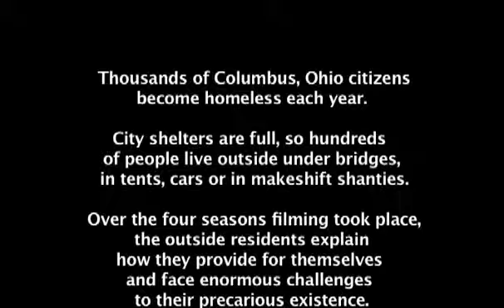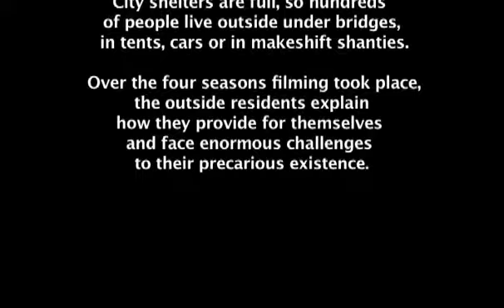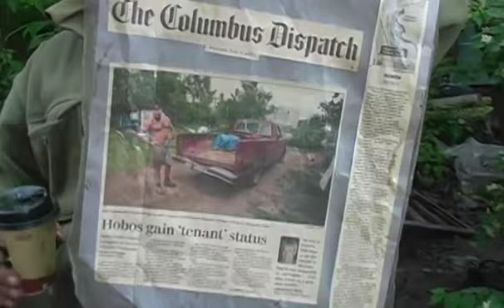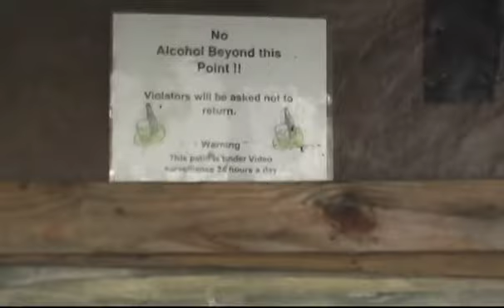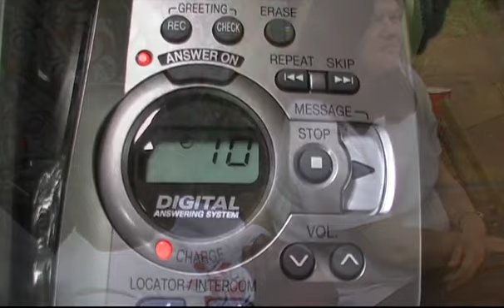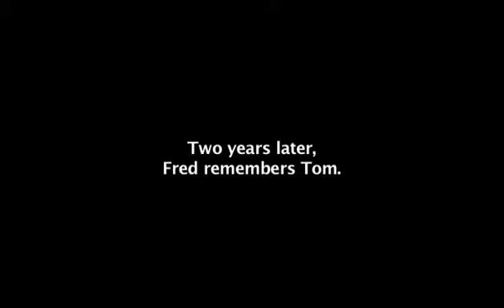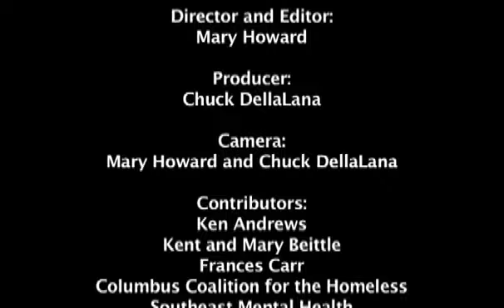Swept Out - A Film by Mary Howard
"Swept Out" takes viewers into the lives of a few of the hundreds of Columbus, Ohio citizens who struggle to survive outside. Some are in tent cities and established shanty communities, while others call overpasses, cars, bushes and abandoned buildings, home. The numbers of outside homeless swell as the economy tanks. Yet why are they not absorbed by Columbus' award winning shelter system? How do they manage to survive outside and what challenges do they face on a daily basis?

The filmmaker posed such questions to the residents over all four seasons while following outreach workers into the camps during their daily rounds. She eventually enters the squatter settlements alone. Through this bond of trust, residents share their fears, hopes, candid assessments of their own failings as well as their feelings about a city that treats them either as objects of pity or disposable trash.

A film by Mary Howard                                                                Columbus International Film Festival